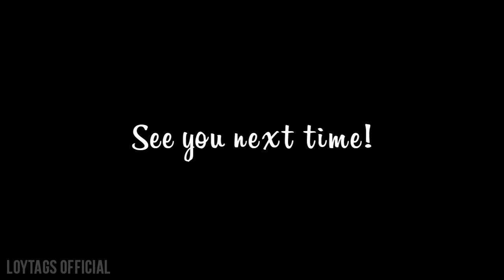kamoteng bakal pagkain naming mga mahirap